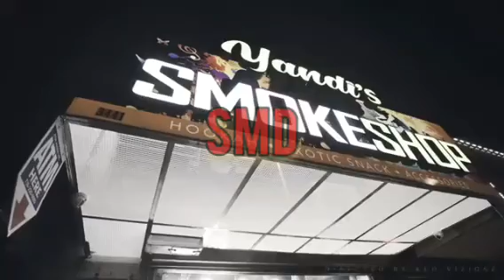[Free] DD Osama x Sugarhill DDot x 3Stripes Ny/Bronx Dark Drill Beat 2023 -"SMD" Drill-Jersey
[Free] DD Osama x Sugarhill DDot x 3Stripe Ny/Uk Dark Type Drill-Jersey Beat 2023 - "SMD" (prodbyZezu)

Listen on SoundCloud:

If you wish to post to Spotify/AppleMusic/YouTube then purchase a license

(Must Credit: Prod ZezuBeats),